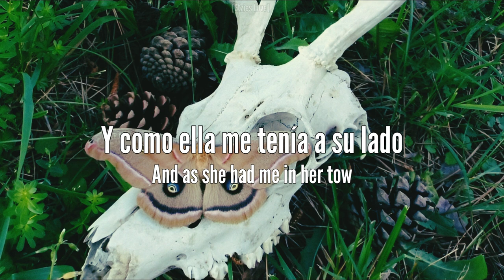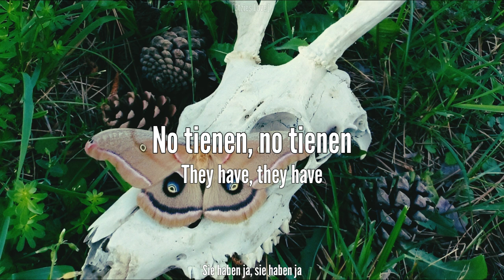Sopor Aeternus - La Mort d'Arthur [Sub Español+Lyrics+Alemán]